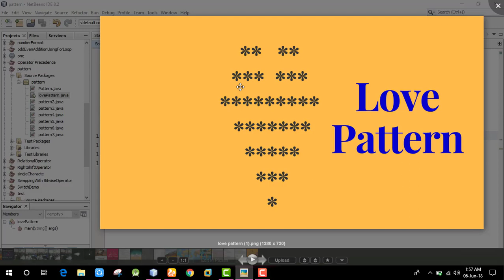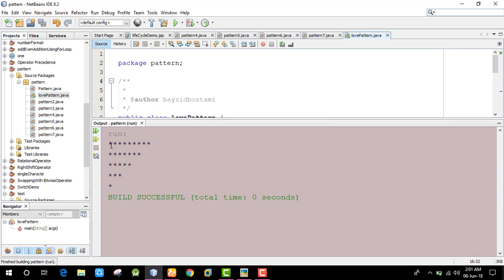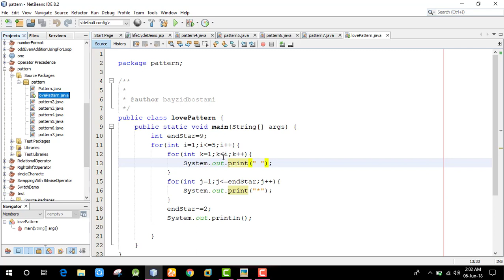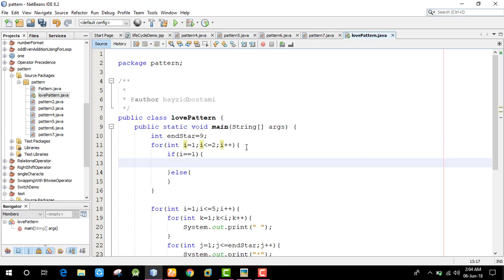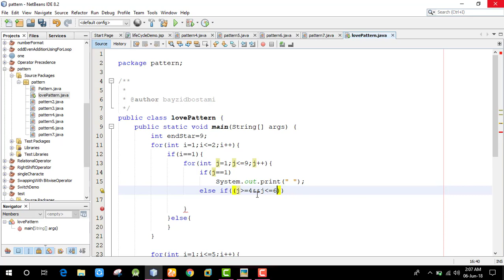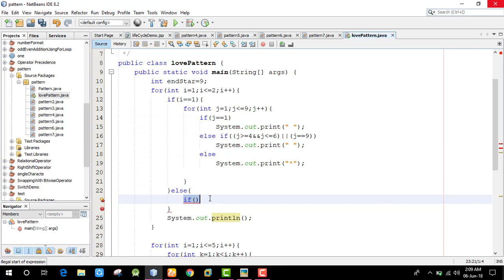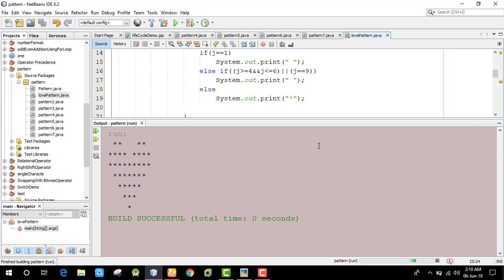love pattern in java or c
love pattern in java  pattern design java heart pattern in java  java heart pattern in c java pattern programs c pattern program pattern program in java java pattern design love pattern in java or c